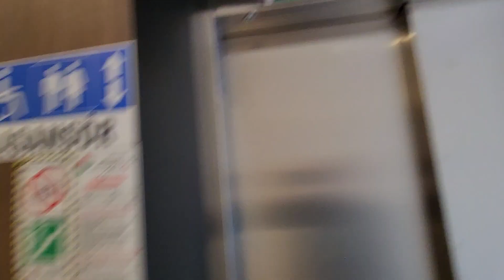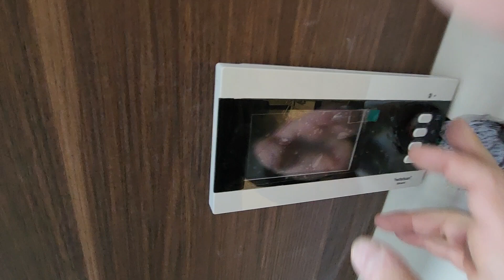Alanya wunderschöne 2-Zimmer Wohnung nagelneu zu verkaufen